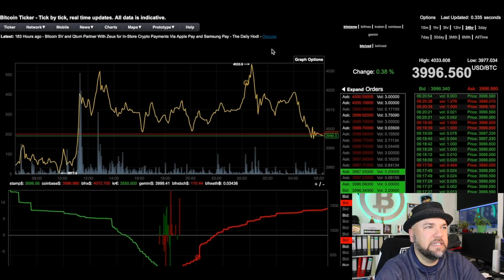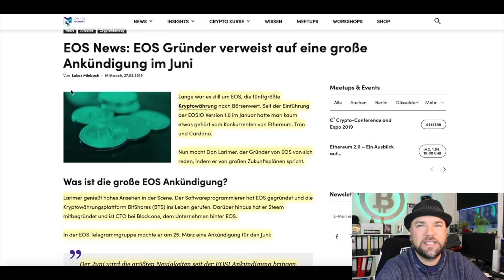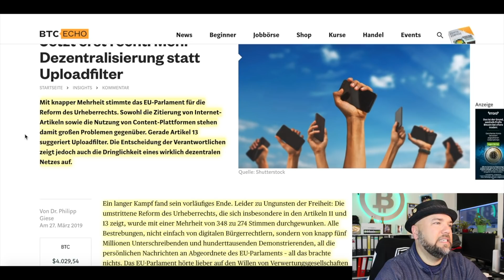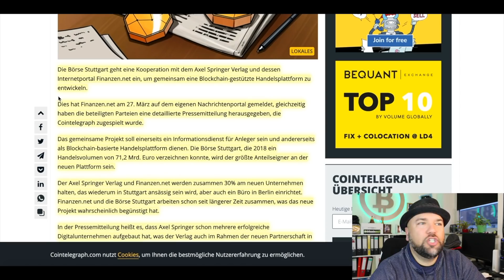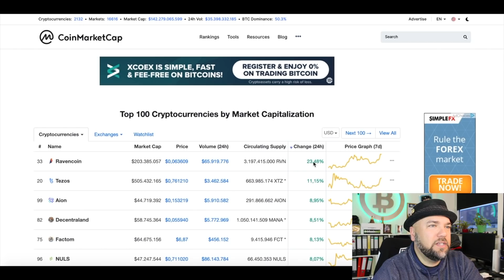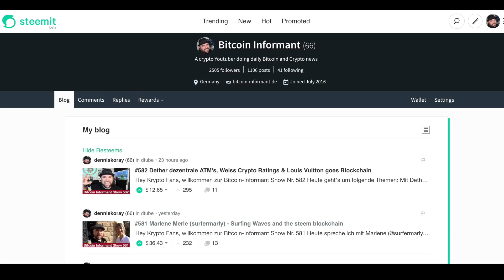#583 EOS Ankündigung im Juni, Dezentralisierung statt Uploadfilter & Axel Springer Börse Stuttgart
willkommen zur Bitcoin-Informant Show Nr. 583 Heute geht's um folgende Themen: EOS Gründer verweist auf eine große Ankündigung im Juni, Mehr Dezentralisierung statt Uploadfilter & Börse Stuttgart und Axel Springer Verlag arbeiten an gemeinsamer Krypto-Handelsplattform

1.) EOS Gründer verweist auf eine große Ankündigung im Juni

2.) Artikel 13 Uploadfilter ist durch - Mehr Dezentralisierung statt Uploadfilter

3.) Börse Stuttgart und Axel Springer Verlag arbeiten an gemeinsamer Krypto-Handelsplattform

Steem Account ohne Wartezeit und mit 15 Steem Power (SP) für $2.5 mit Kreditkarte kaufen und SOFORT loslegen...

Du willst mich und meine Show unterstützen?

E-Book "Bitcoins & Co. in deiner Steuererklärung"

Hardware Wallets:
Ledger Nano S

Grosse Bitcoin Wandlampe

LED Lampe aus Holz im Bitcoin Logo Design für Krypto Fans (BTC)

Multicolor LED Lampe im Bitcoin Design (7 Farben)

Spiele VideoPoker, Roulette, Blackjack, Craps, Keno, Slots, Dice mit Bitcoin Cash